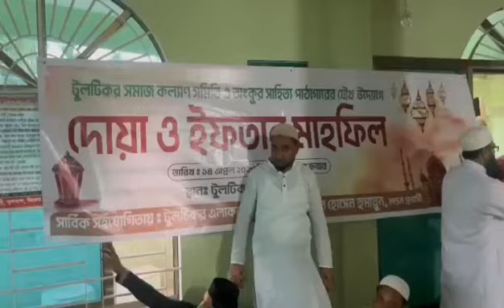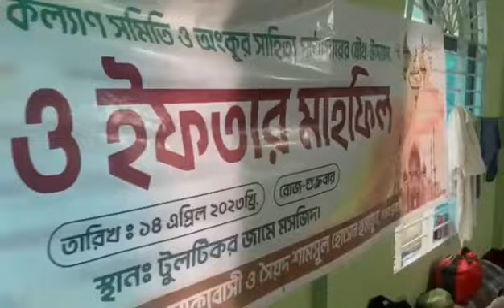mosque in Bangladesh